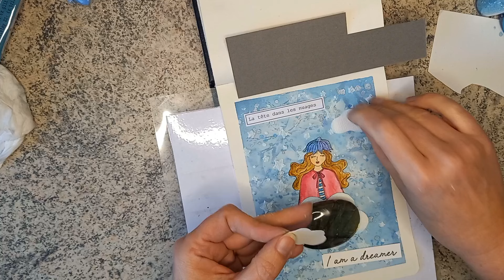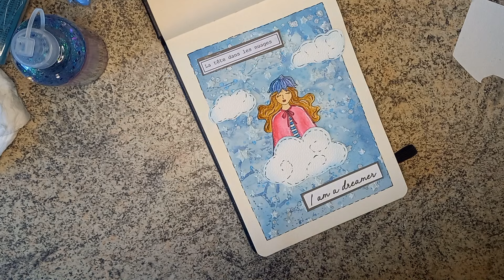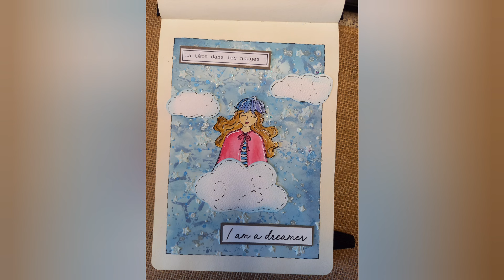Création Art Journal "La tête dans les nuages"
Chou & Flowers - Avril 2023

Utilisation des tampons "Littel Girl" et "Littel Boy"
et du pochoir "Feuille1" de la collection Forêt enchantée.